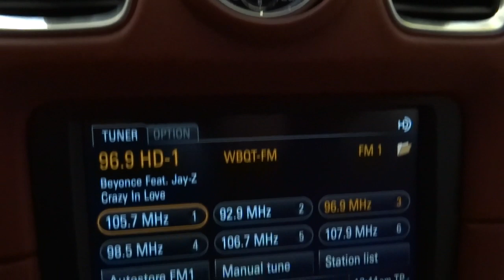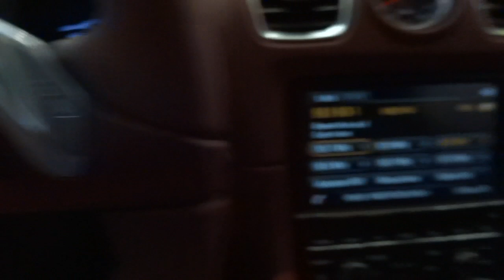2014 Porsche Cayman S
This is a video of the 2014 Porsche Cayman S . New England International Auto Show, January 16th-20th, 2014.